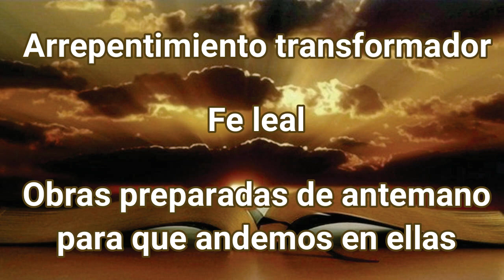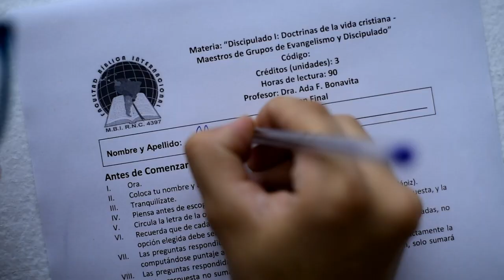Los cuatro Pastores: Parasha 06 - Toldot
Porción semanal en vivo por los Pastores Enzo Domínguez, Nicolás Agüero, Alejandro Pérez Baroni y Adrián Hilarza. Nro.06: Toldot (descendencia - generaciones)